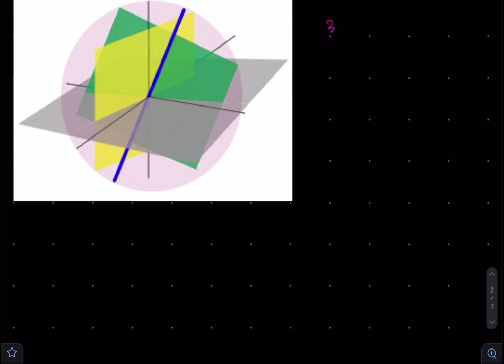[전자수학] 강의2-5: 연립방정식의 완전해